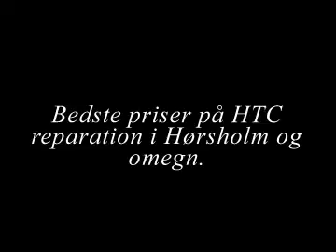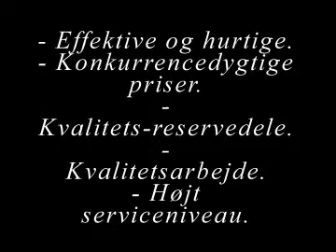HTC Reparation Hørsholm, Kokkedal, Allerød, Farum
Billig HTC reparation til bedste kvalitet - Ring 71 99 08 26

- Har du brug for HTC reparation i Lyngby.

- Så kan vi hjælpe dig i vores butik her i Lyngby.

- Ring på tlf. 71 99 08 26

- Bedste priser på reparation af HTC i Lyngby og omegn.

- Vi lægger vægt på at være:

                             - Effektive og hurtige.
                             - Konkurrencedygtige priser.
                             - Kvalitets-reservedele.
                             - Kvalitetsarbejde.
                             - Højt serviceniveau.

- Derfor såfremt du har brug for at få udført reparation af HTC i Lyngby, så er du velkommen til at komme forbi vores butik i Lyngby.

- Mandag til Fredag imellem kl. 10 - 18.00 og Lørdag kl. 10 - 16

Mobilreparationer.dk c/o Sony Center Lyngby
Lyngby Hovedgade 70 A,
2800 Lyngby

- Vi betjener også mange mobilkunder fra området omkring Hørsholm, som eksempelvis Kokkedal, Nivå, Humlebæk, Vedbæk, Nærum, Holte, Birkerød, Allerød, Lillerød, Hillerød.